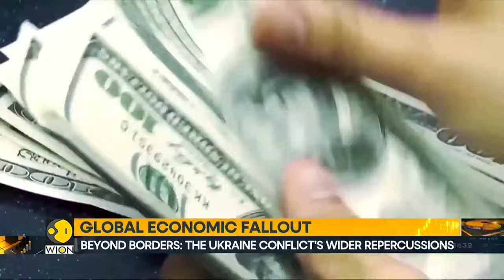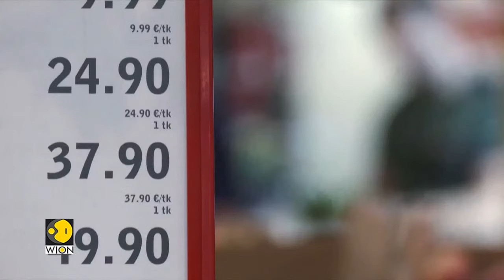Russia-Ukraine War LIVE: Putin speaks to former Wagner chief on TV about Ukraine deployment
The Russian president convened Andrei Troshev to a meeting, telling him that he would lead “volunteer units that can fulfil various combat tasks” in Ukraine and elsewhere, according to a transcript published by the Kremlin on Friday.